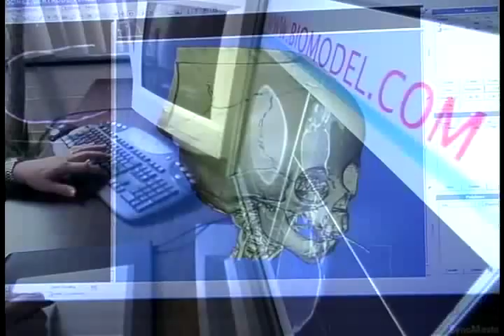BMI Conjoined Twins Video by Biomedical Modeling Inc.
Uploaded by Biomedical Modeling Inc. on Fabbers Market